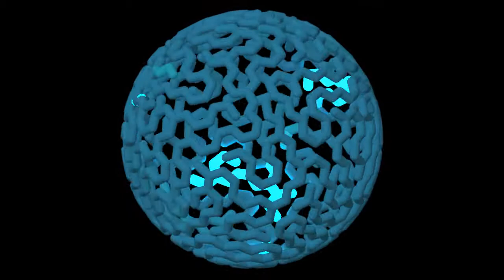Softimage ICE Maze hexSphere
Using geo as a path source.